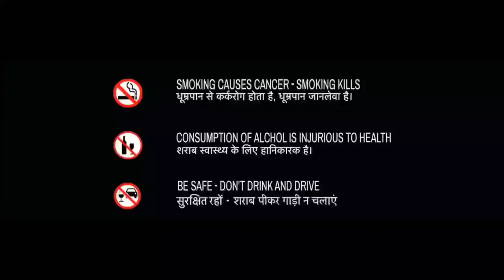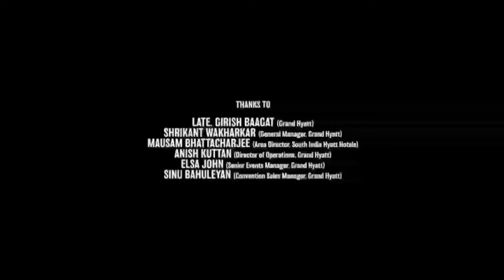HanuMan Full Movie In Hindi Dubbed | Teja Sajja | Amritha Aiyer | Varalaxmi | 1080p Review & Facts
Watch the full video to get interesting facts, Ott & Satellite Details, Budget & Worldwide Lifetime Box-Office Collection details, preproduction-postproduction and filming details, deep story analysis & Explanation with detailed technical review of the Indian Language Film
Full Movie Facts And Review In Hindi. Movie Box Office Collection, Cast, Budget, Release Date And Starring,hanuman full movie in hindi dubbed,
Credit - If i have used in this video some Google Data ( Images, Music, Clip Art and Short Videos etc.). So I Give the Credit of Respected Owners and thank you so much for providing the data.
About = Watch The Most Interesting Movie Facts On This Channel. So Keep Support And Stay Tunned.Hope you enjoyed this video.